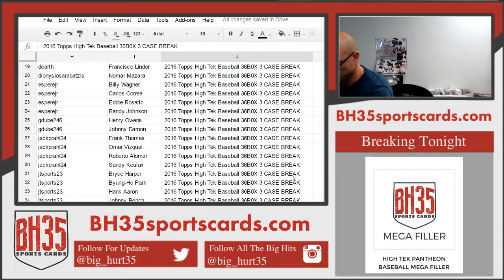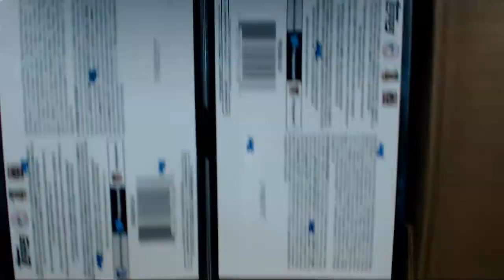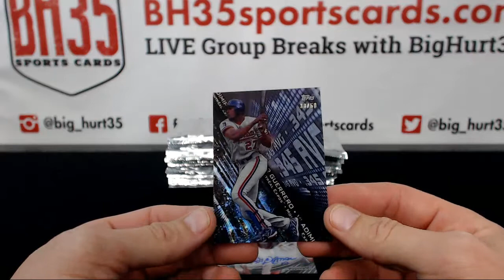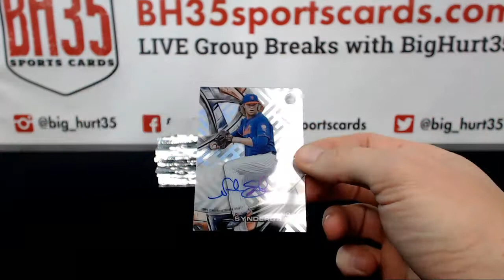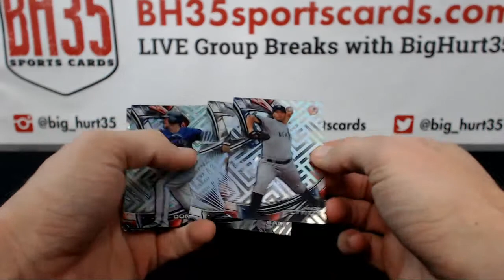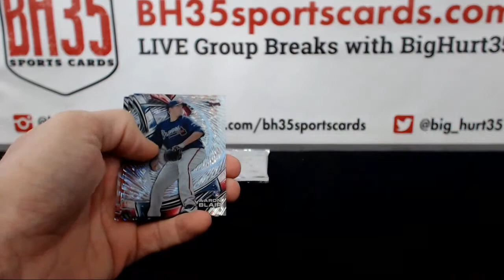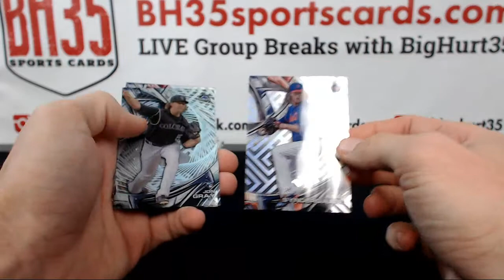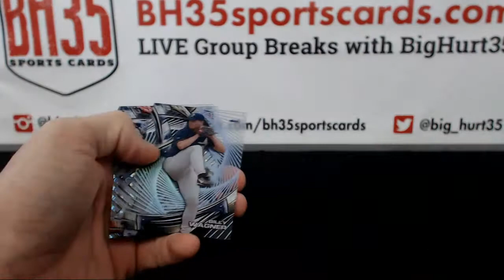2016 Topps High Tek Baseball 36B0X 3 CASE BREAK